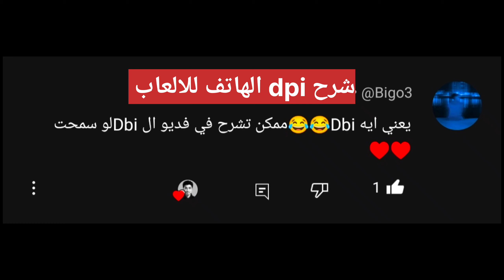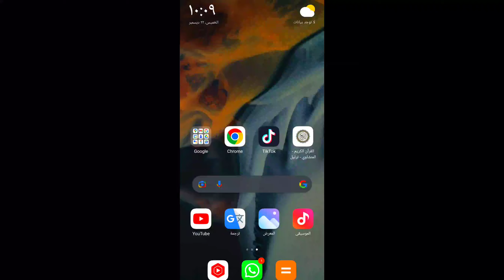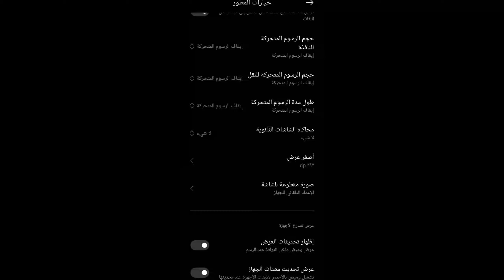شرح dpi فري فاير 📱طريقة زيادة حساسية الهاتف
فري فاير : شرح ماهي DPI و ما علاقتها بالهيدشوت 🤯 و كيف تصنع لنفسك إعدادات خيالية على حسب هاتفك, طريقة الهيدشوت, هيدشوت, وان شون, one shot, hid shot, oneshot, free fire, فري فاير, طلقة الرأس, تعليم الهيدشوت, الشتقن, طريقة عمل الهيدشوت, فري فاير هيد شوت, شرح ماهي dpi, free fire dpi headshot, free fire dpi samsung, free fire dpi iphone, free fire dpi huawei, free fire dpi android, free fire dpi brazil, free fire best dpi setting, dpi en samsung free fire, oq é dpi free fire
خيارات المطورين,خيارات المطور للاندرويد,تفعيل خيارات المطور,خيارات المطور,خيارات المطور للاندرويد سامسونج
dpi settings,dpi,dpi settings free fire